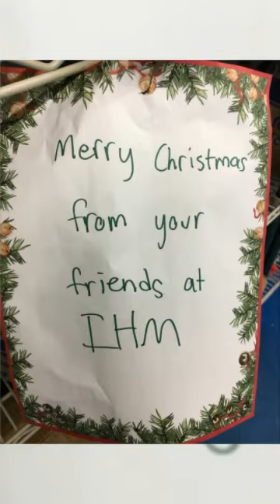Week of December 2nd